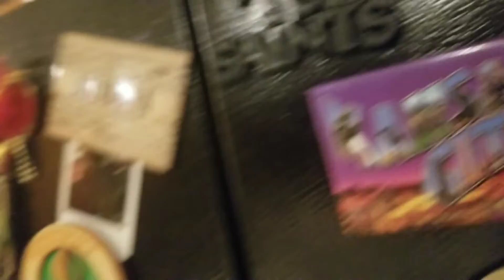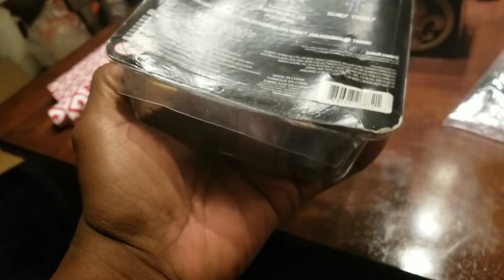A few days with a few things to do.